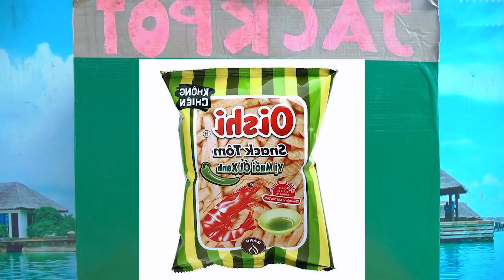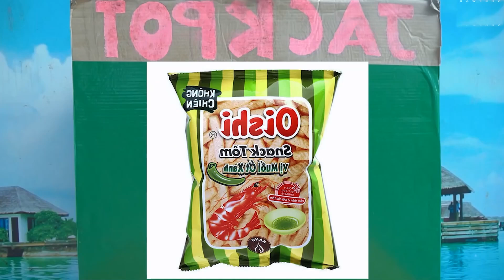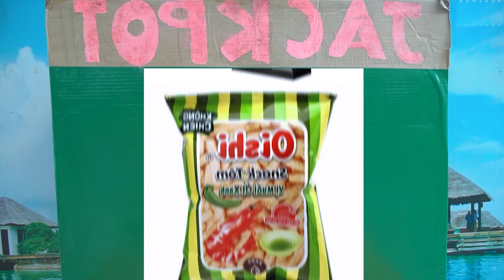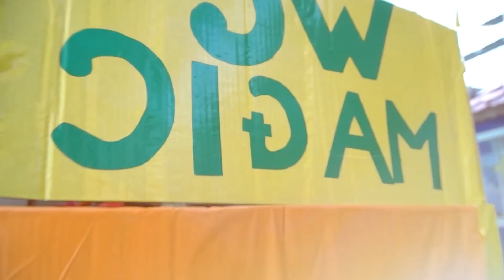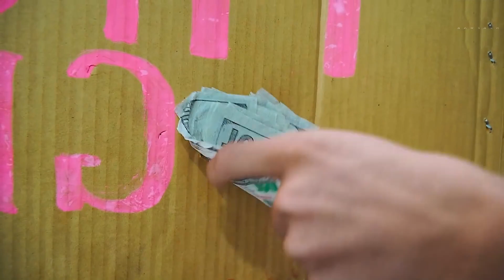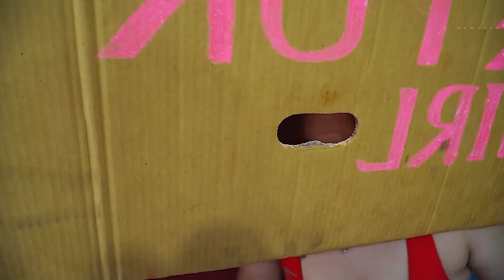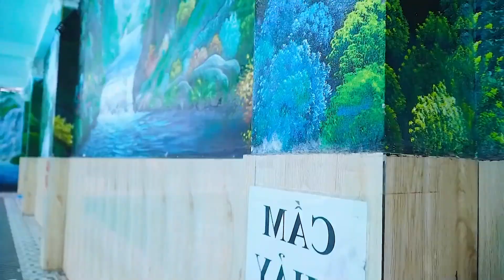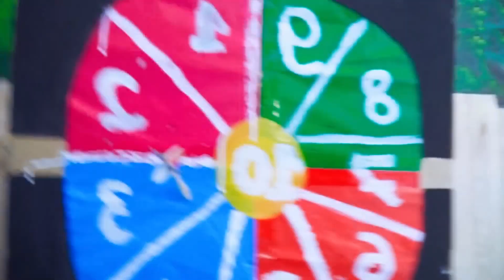NEW FOOD WAR GIRLS! RED GIRL EATS CHILI BATTLE NERF DrGirl Nerf Guns ATM BOY POPULAR PRANK DC Nerf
DrGirl Nerf Guns ATM BOY POPULAR PRANK DC Nerf NEW FOOD WAR GIRLS! RED GIRL EATS CHILI BATTLE NERF